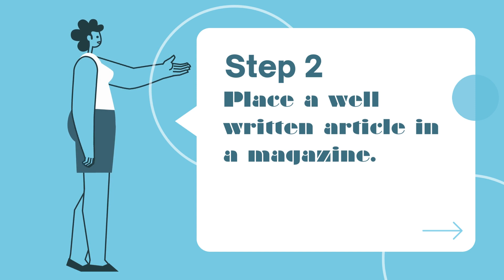Meta Rose Art & Business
META ROSE ART & BUSINESS:Branding - Website Builder - Content Development
Meta Rose Art & Biz focus on image branding, business development and artistic imagery or ant other venture related to business and artistic development.